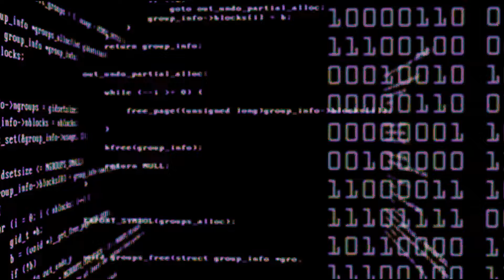🚌👶🍼Mix The Wheels On The Bus Cocomelon and More New Video Effect Sounds Variations 48 Seconds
🖐 Wellcome to BiPi Channel.